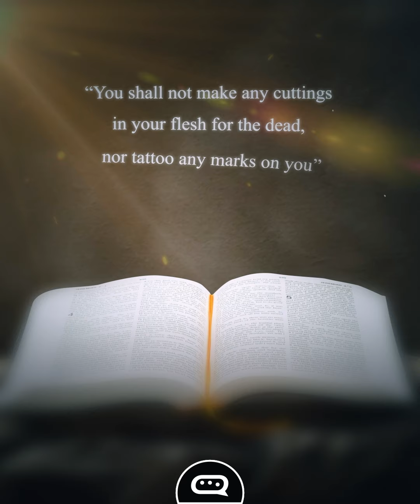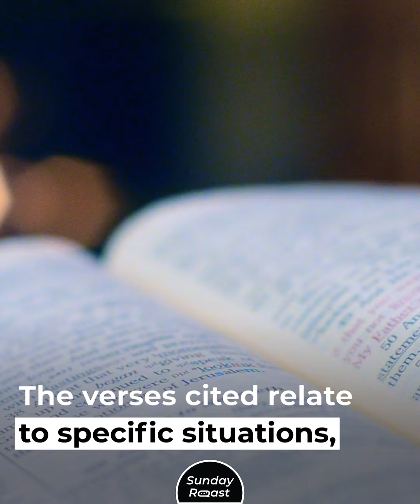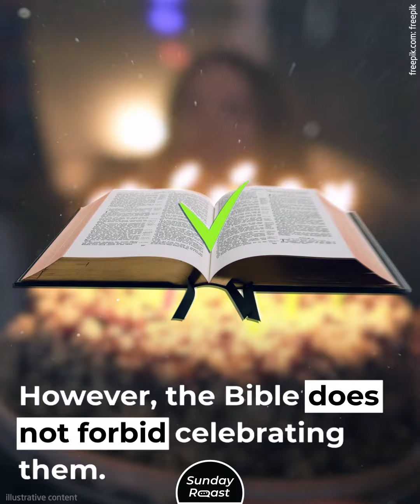12 Things People Think Are Forbidden in the Bible But Aren’t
This is an intervention for Christians hopelessly brainwashed about what’s really prohibited in the Scripture.